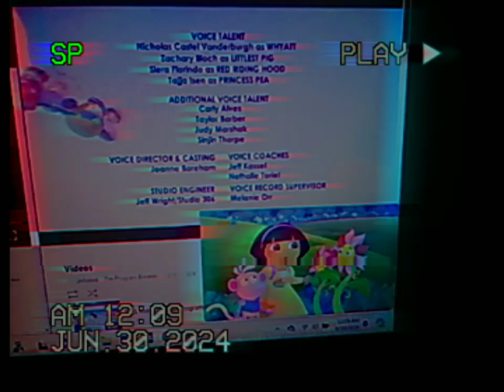Bendy Watches Dani Bajer Credits